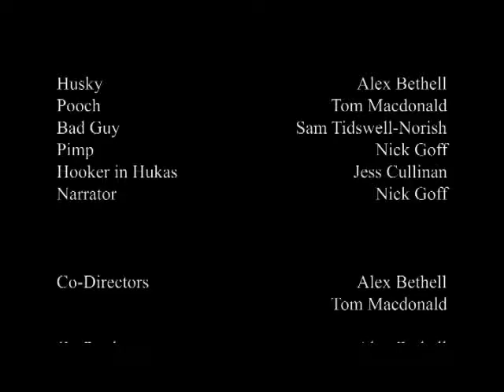Reservoir Dudes, Husky and Pooch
Two crime fighting dogs from the underworlds of Leeds come together to bring justice to the streets and seek vengeance from the unlawful drive-by shooting of Pooch's peach..